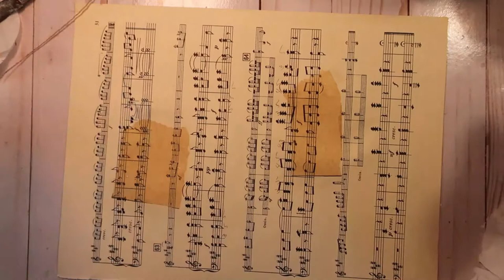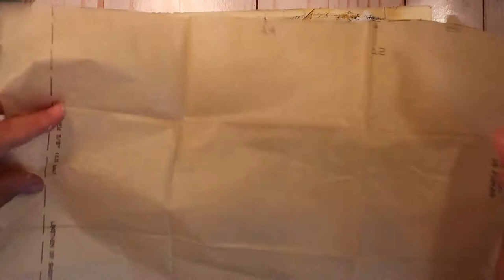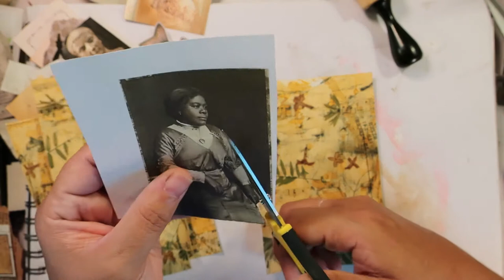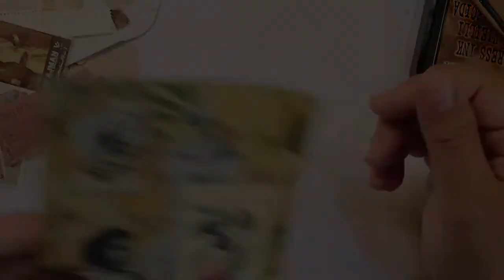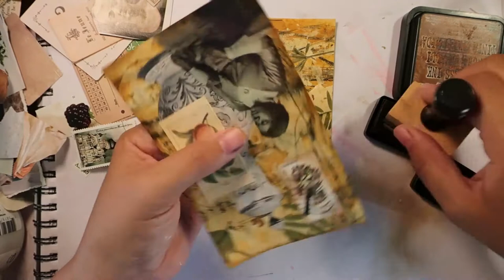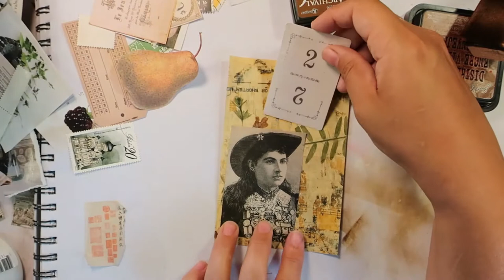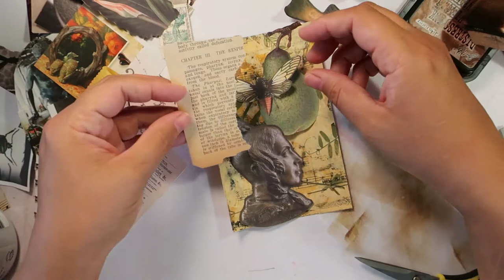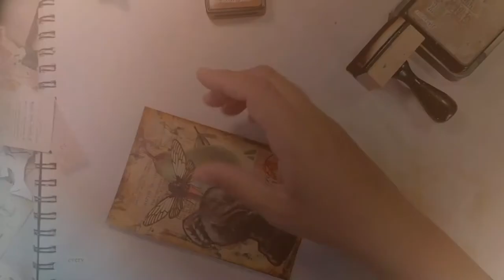Mixed Media Masterboard: Postcard Set 1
A process video showing how I created a mixed media masterboard (using pressed flowers) and how I turned the masterboard into postcards.

In the video, I mentioned the German vintage paper tape that I purchased on Etsy. If interested, here's a link: